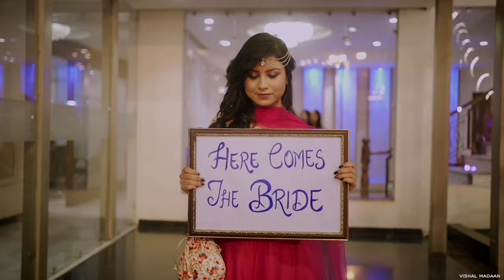WEDDING FILM 2023 | PARAS & PRIYANKA | CHANDIGARH | VISHAL MADAAN PHOTOGRAPHY | INDIA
PRE WEDDINGS / WEDDING LIPDUB / FASHION / PORTFOLIOS / PRODUCTS / AND OTHER EVENTS !!!